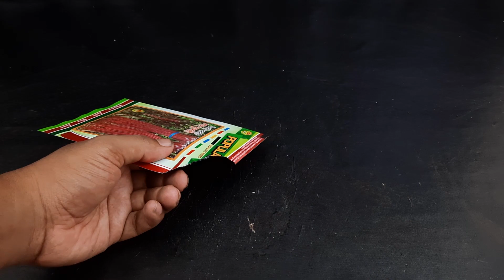Today I am going to share a video how to Grow long beans on the terrace in recycling Plastic Bucket